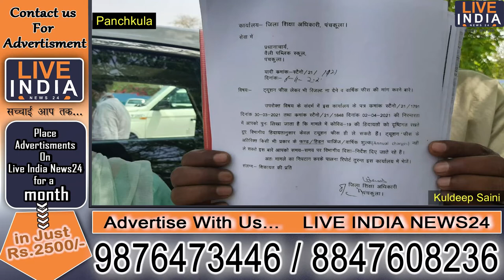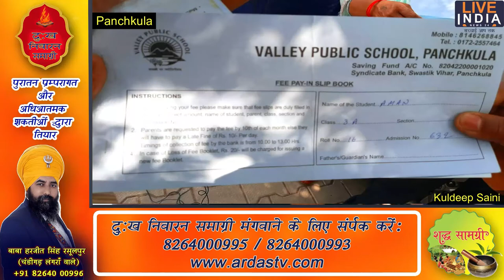हरियाणा पंचकुला के नेता चंदर मोहन और छात्रों के माता-पिता ने फीस वृद्धि के विरोध में इकट्ठे हुए